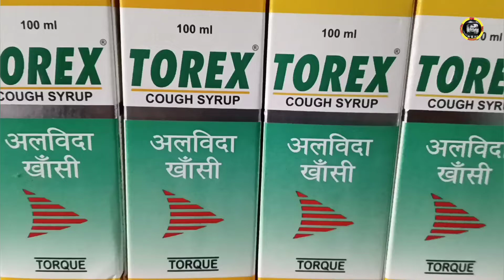cough syrup | Torex cough syrup | best cough syrup | branded cough syrup | खांसी का जबरदस्त सिरप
TITLE.      BRANDED COUGH SYRUP
Date.        1st. Feb. 2022
Com.        David Singh Rawat
Editor.      David Singh Rawat
Anchor.    David Singh Rawat

DW WALL BHARAT VLOG

NOTE:-Dear Viewer's
This video is showing about best cough syrup and branded cough syrup, which is best for cough.